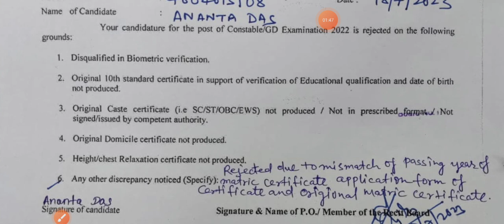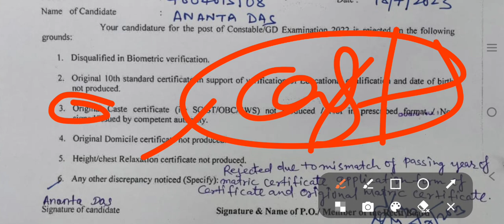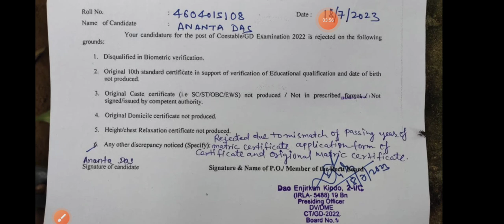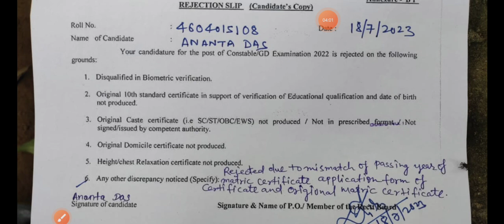SSC GD 18 July 2023 medical review/ SSC GD medical review 18 July/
Welcome U in this YouTube channel

if U have any doubt then U can discuss me

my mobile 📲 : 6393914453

thank U so much for watching this vedio

ssc gd medical me blood test kaise hota hai
ssc gd medical me kon se document chahiye
ssc gd medical me ear test
ssc gd medical me kya kya document chahiye
ssc gd medical me kya kya check hota hai girl
ssc gd medical me kya kya document chahiye 2023
ssc gd medical me kya kya hota h
ssc gd medical me kya kya check hota hai 2023
ssc gd medical me kya kya check hota hai 2022
ssc gd medical me kya kya le jana has.
ssc gd medical me kya kya lekar jana hai
ssc gd documents verification kab hota hai
ssc gd document verification mein kya kya lagega
ssc gd document verification process
ssc gd document verification process 2023
ssc gd document verification rejected
ssc gd document verification me kya kya document chahiye

ssc gd medical document verification 2023
ssc gd medical me document verification